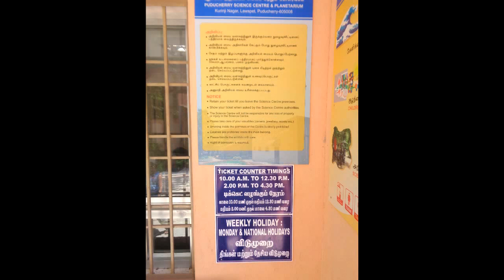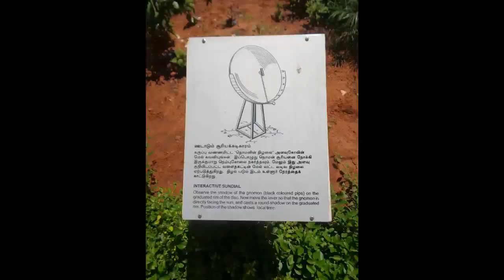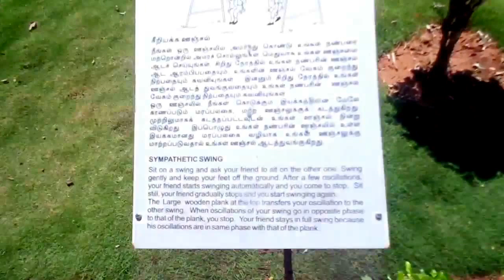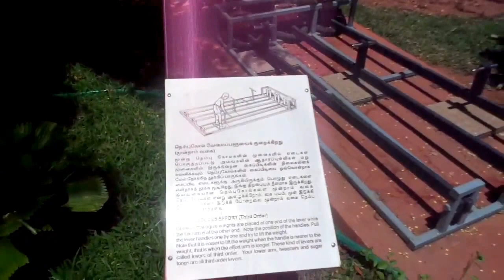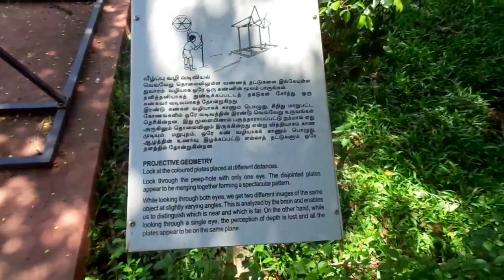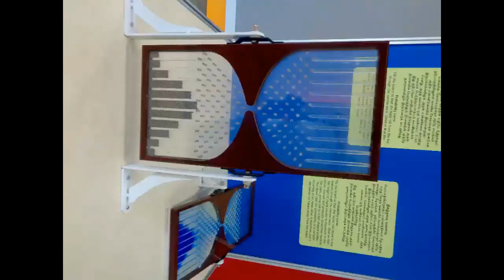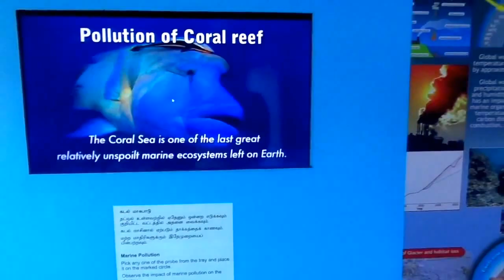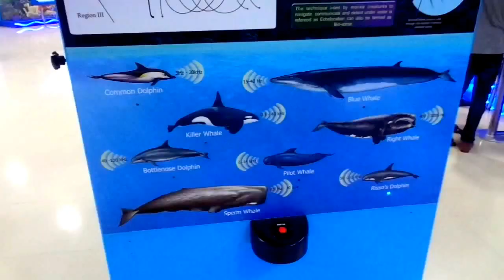Puducherry Science Centre & Planetarium (pondicherry)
just a glimplse on the features so that u can further visit there...